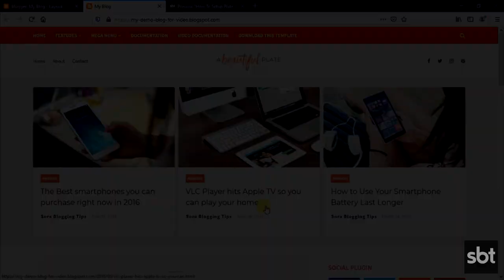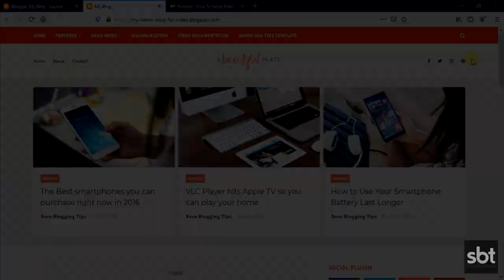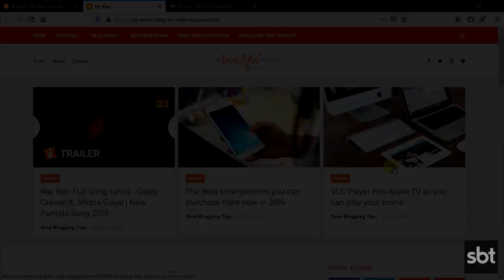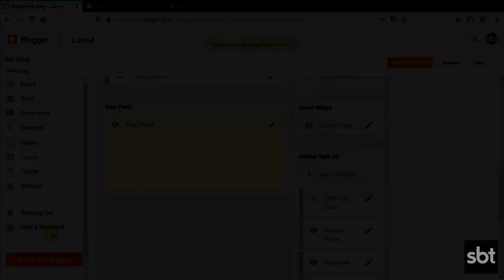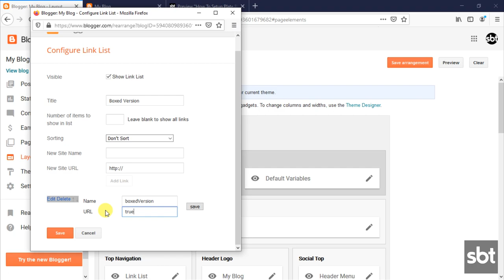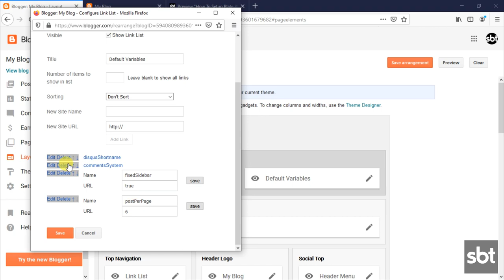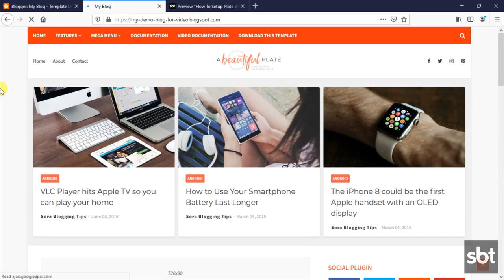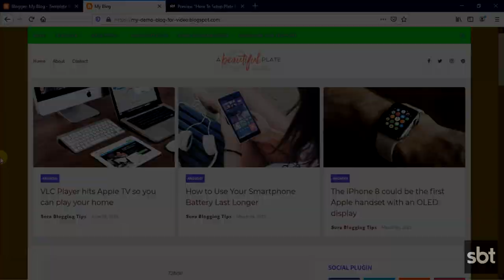How To Setup Plate Blogger Template - Way2themes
Plate Bogger Template is an amazingly designed food blogging blogger theme with a classy and eye-catching stylish appearance, it comes with a set of professional widgets. It is equipped with various of widgets which will help you to publish your blog more professionally. To make it easy for you we have published this detailed documentation so that you can set up your blog correctly. You have made a good decision by choosing our template. You can check the live demo or download the template through the Link below and also Please watch the video carefully in order to set up your blog.